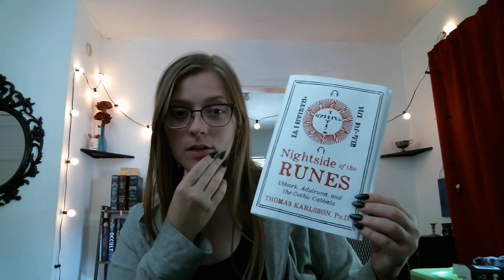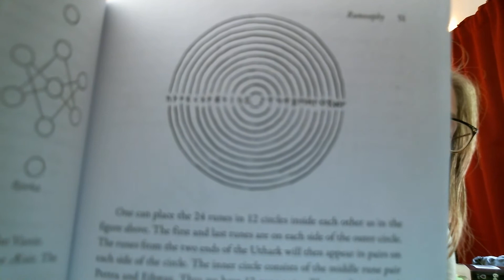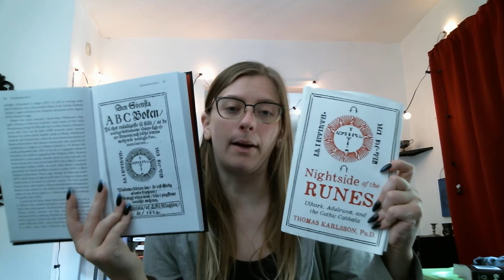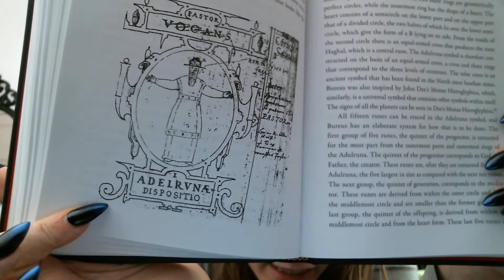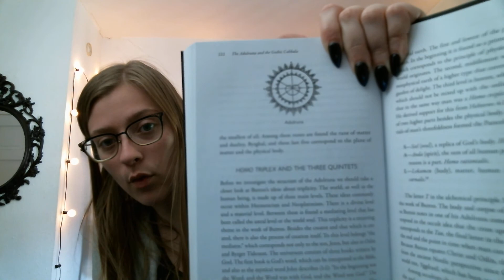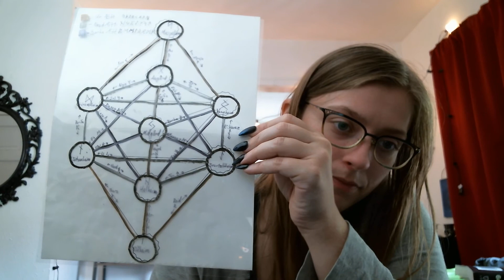Nightside of the Runes Book Review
Nightside of the Runes is written by Thomas Karlsson Ph.D.
It is an academic occult work exploring the work of Dr. Sigurd Agrell and the Renaissance runologist Johannes Bureus